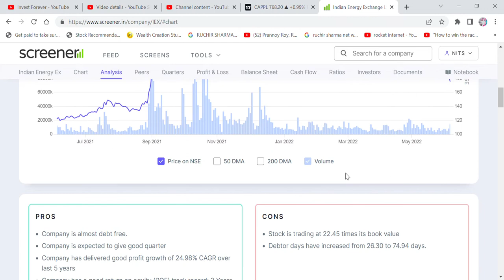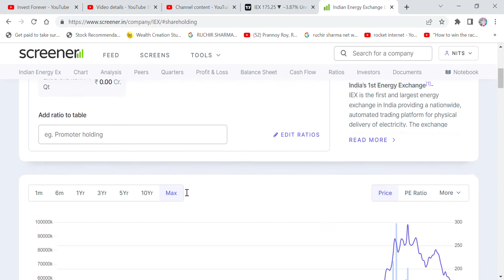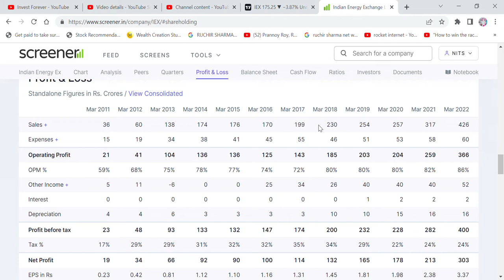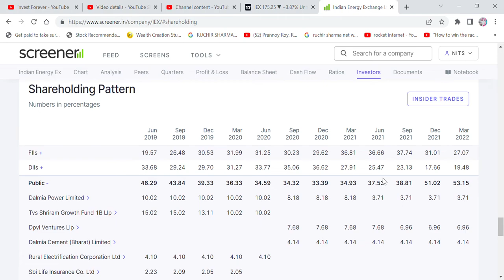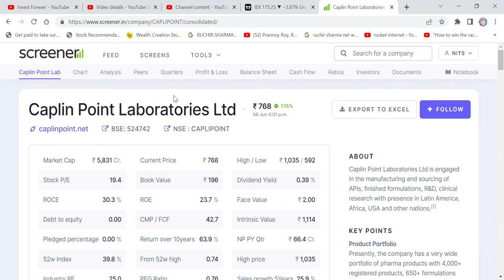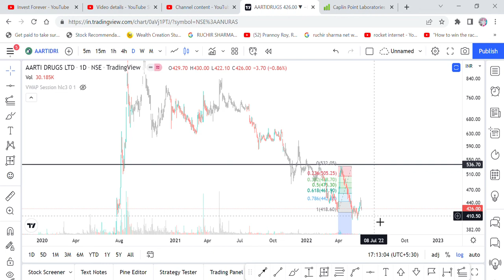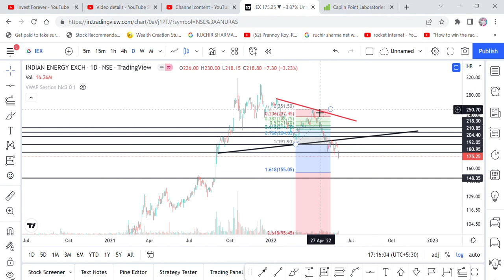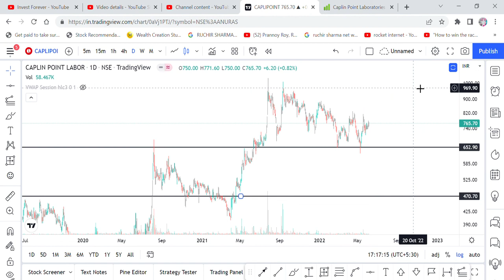SAVDHAAN! INDIAN ENERGY EXCHANGE (IEX) AND CAPLIN POINT LAB MAY FALL 40%, DON'T BE TRAPPED UPSIDE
Hi Friends,